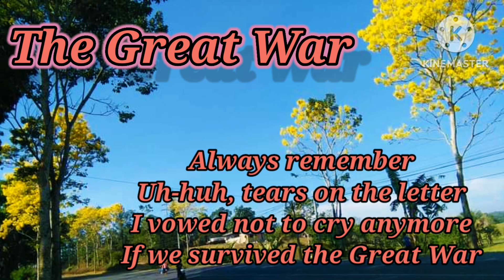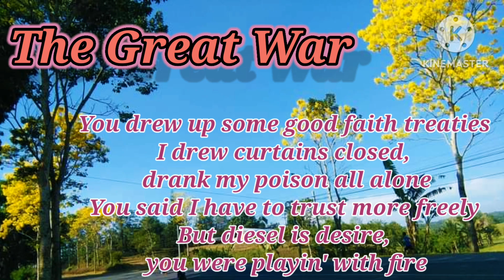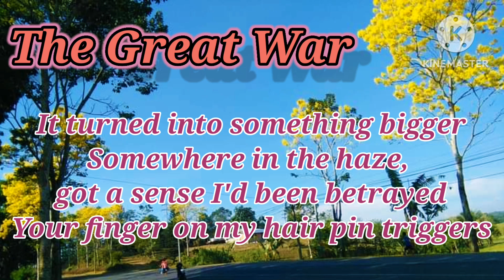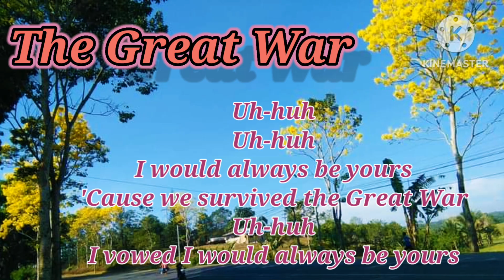The Great War / Taylor Swift / Lyrics